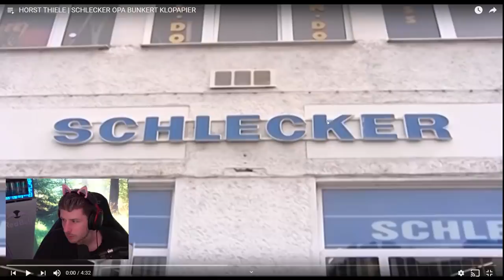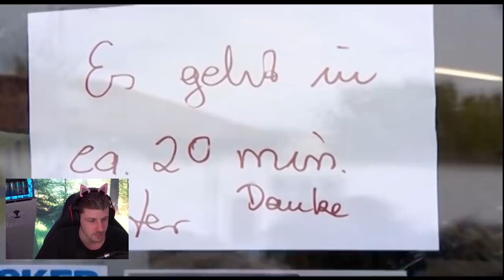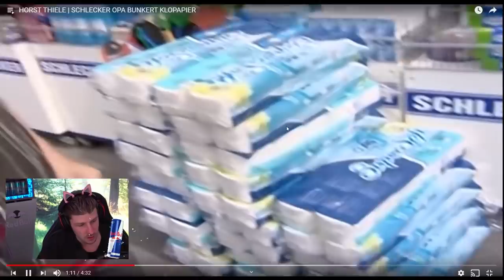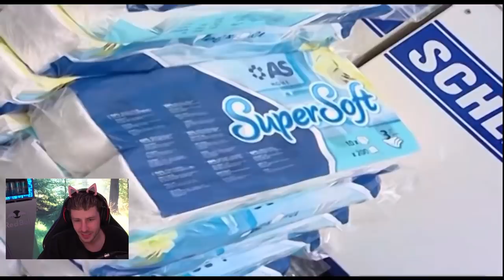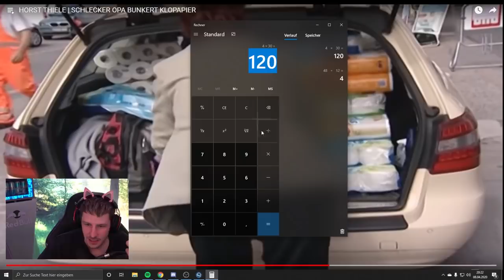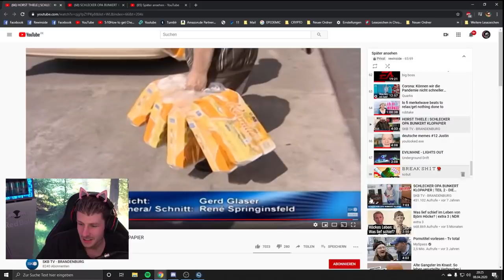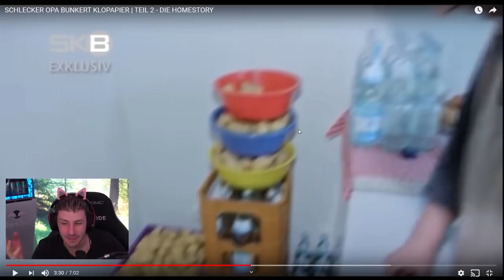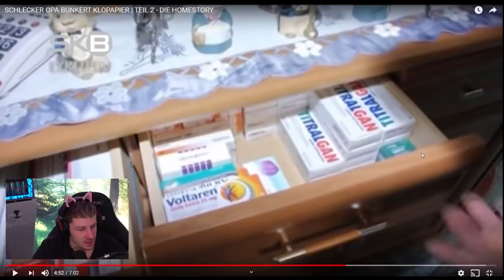Reaktion auf den größter EHRENOPI😂 Damals schon 1000 Rollen Toilettenpapier gekauft